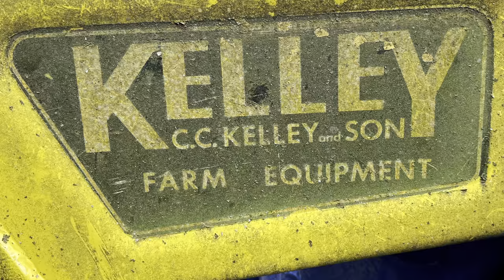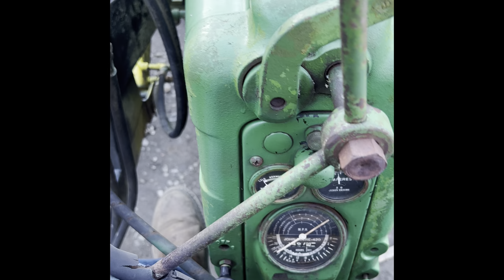1956 John Deere 420W Tractor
Here’s a family keepsake that has been stored outside for several years. We gave it some love and got it running again. It took some doing to free up the pistons, but it runs and sounds great. We had to weld some front loader brackets that had been broken and do a little touch up painting. We have already used it to spread gravel. Harvey would have been very proud and we dedicate this video to his memory.